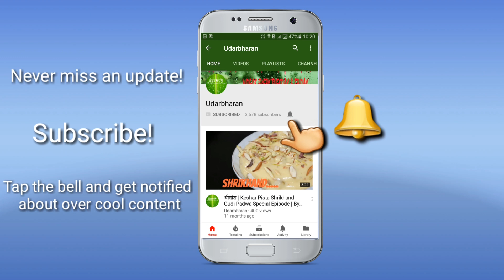गावठी कोंबडा रस्सा | Desi Rooster Recipe | Gavthi Kombdyacha Rassa | Authentic Recipe By Harsh Desai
Rooster recipe which has amazing flavours and cane be enjoyed with rice,bhakri or vade.